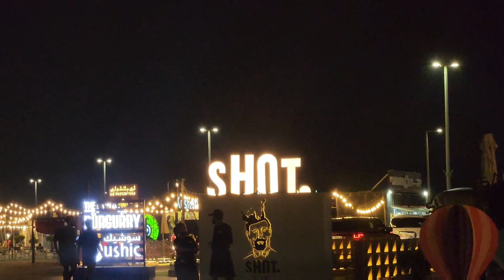روتين في المطبخ 🙇‍♀️نظافة ترتيب وجولة في شاطى الحديريات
روتين تحفيزي
نظافة ترتيب المطبخ